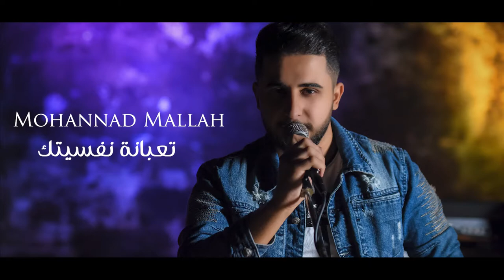Mohannad Mallh - t3bani nafsetak [Official Music Video] (2021) / مهند ملاح - تعبانة نفسيتك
Directed By: Karam Hammoud
Lyrics By: Riad Al Ali
Composed By: Al Shab Samer
Arranged By: Rawad Zidan
Rec & mix : Magic Note studio
كلمات | Lyrics
إذا تعبانة نفسيتك
نازل فيي جروح جروح
أنا من يوم الحبيبتك
خسرت القلب خسرت الروح

أنا عم ادفع ضريبة
بس لانك حبيبي
بس لانك حبيبي
فكرة نسيانك يا روح
صارت والله قريبة
صارت والله قريبة

إذا عاشقني بمزاجك
مزاجك دوم معكر
قلبي انا بغرامك
دايق المر وأكتر

بس لانك حبيبي
بس لانك حبيبي
صارت والله قريبة
صارت والله قريبة

ما تركت بقلبي احساس
بحبك كلو احترق
بعدك ع قلبي غالي
ومتلك الله ما خلق